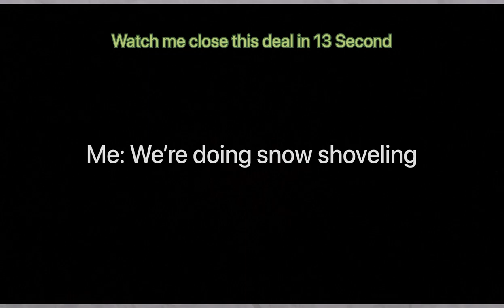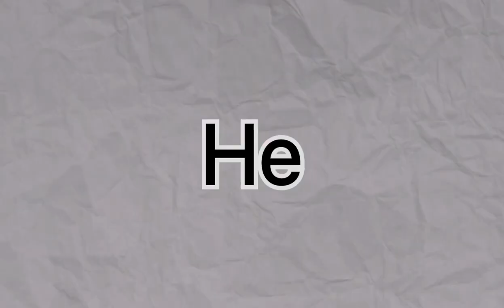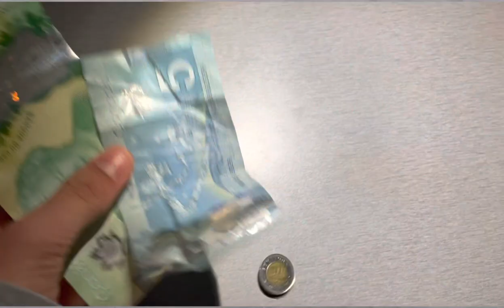I Tried Making Money SNOW SHOVELING | Results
How to make money shoveling snow as a teenager (without a plow truck!)
In this video I'm going to be trying to make money with winter side hustle called snow shoveling! You will see my results at the end of this video and make sure to keep watching for because something very unexpected happens!